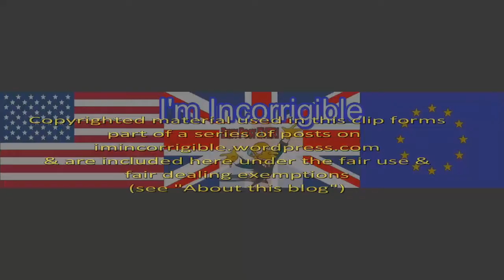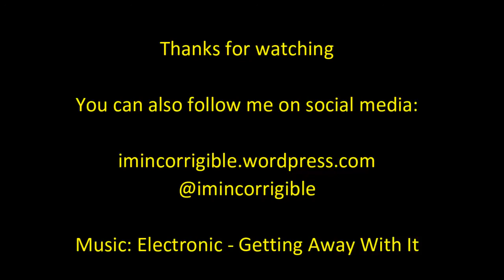Tory rebellion over disability benefits cut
Daily Politics 18 March 2016